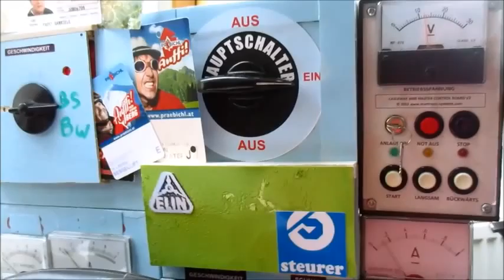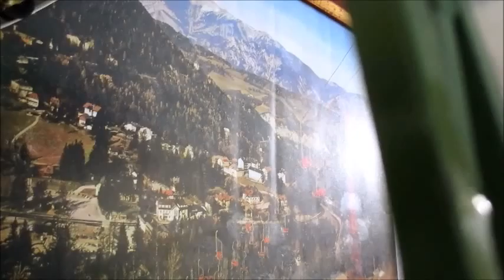Auffffiiiiiiiiiiiiiii auf die Bettalmhöhe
Heute war Hochbetrieb auf der Bettalmhöhe anlässlich der Firstfeier!